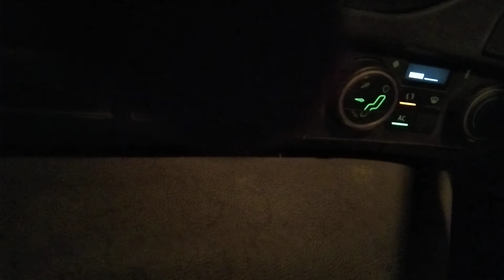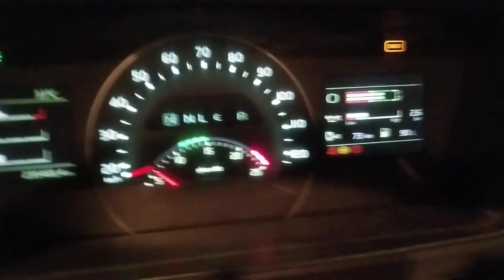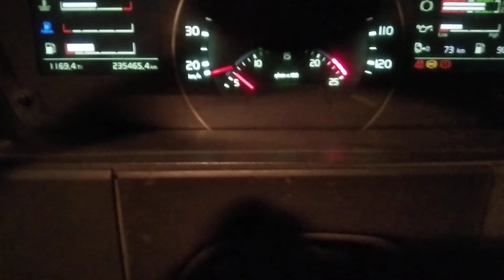Volvo460Fmx Wifer Chlane Ka कुछ नया तरीका New Video2021